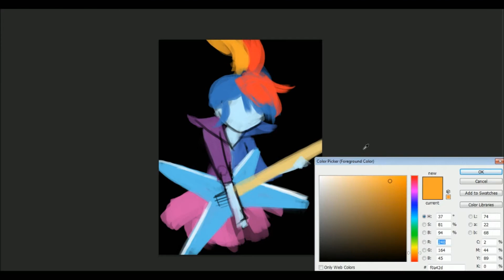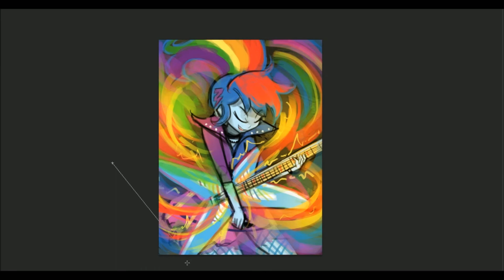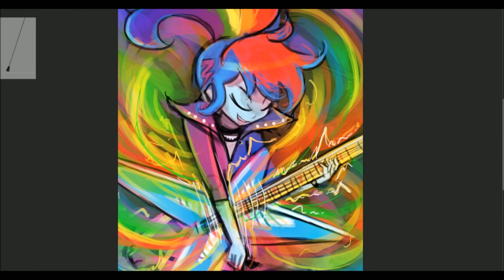(45minutechallenge) rainbowdash ftta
Hey all! Hope you enjoy this one!